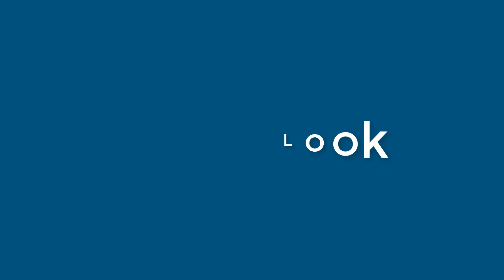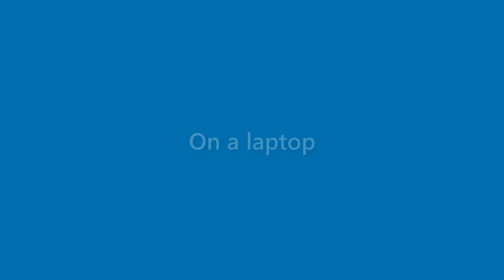Genevieve Rich - appearance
Name Look - Genevieve Rich - appearance. In this video we present "Genevieve Rich" name look and feel in various scenarios.
This video will cover:
How does "Genevieve Rich" look as a personal letterhead?
How does "Genevieve Rich" look on a business card?
How does "Genevieve Rich" look on a computer/laptop screen?
How does "Genevieve Rich" look with different background colors?
How does "Genevieve Rich" look with various fonts?